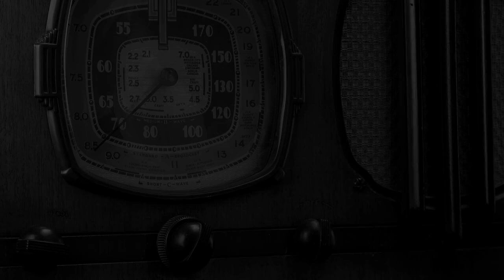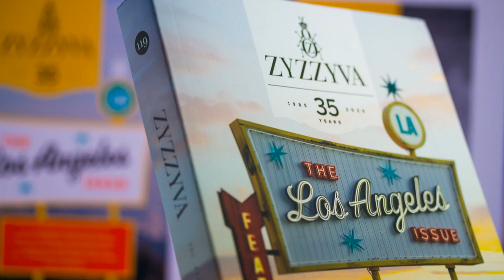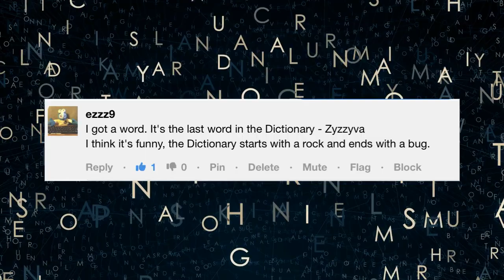July 15 This Day in History ( 2023)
This Day In History, July 15

Vicki Bowers
1008 Roberts Cut Off Road
Unit 10045